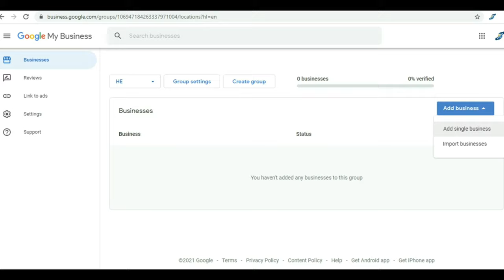How to Create Multiple List Groups in Google My Business Account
_____________Thank You_____________